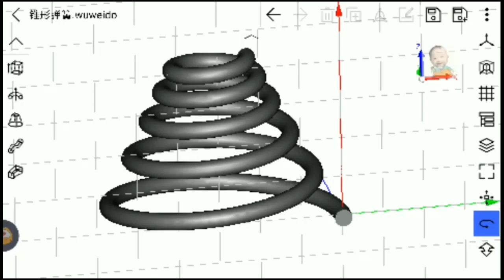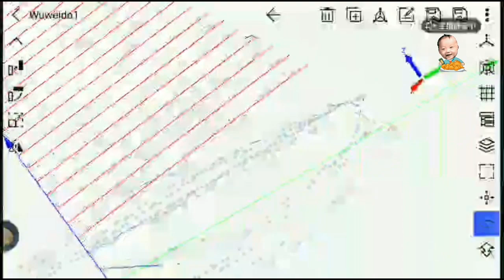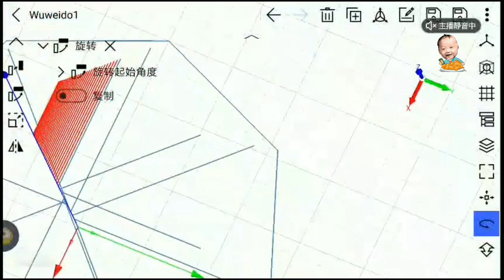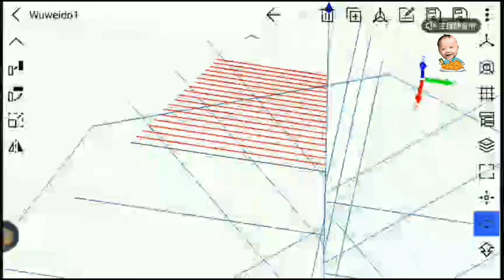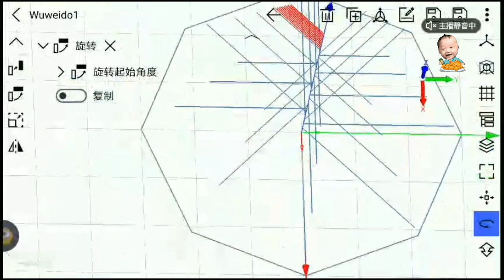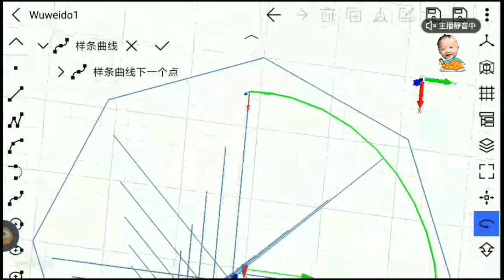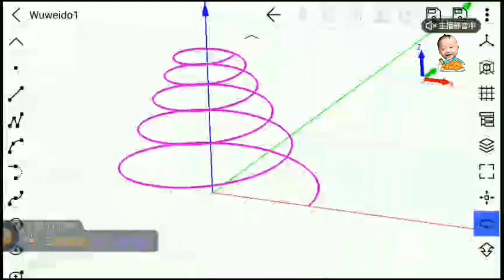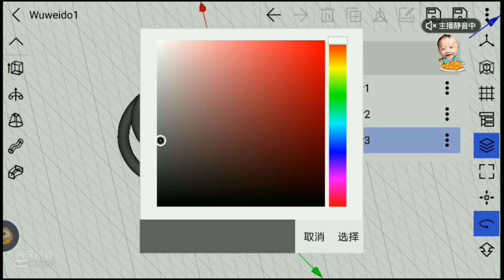Spiral Pipe Modeling | Wuweido 3D Mobile CAD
This video show how to modeling a spiral pipe shape. It's not a build-in modeling method, it builds a spline through the given points using approximate method.

Special thanks to 游泳的鱼 the author of this tutorial.